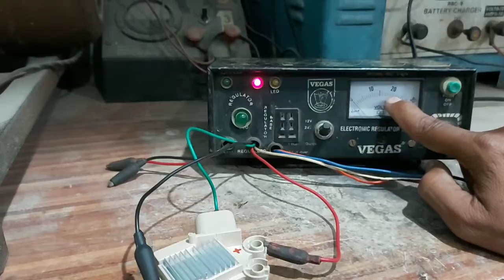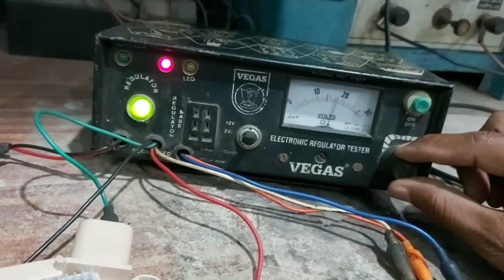hyundai accent valeo alternator regulator connection and testing in hindi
-Best Repairing Tools

Made on CNC Machine

As per Specification

-Best multimeter

-Butterfly Jet Elite Mexer Grinder 750w, 4Jars (Grey)

THANKS 🙏